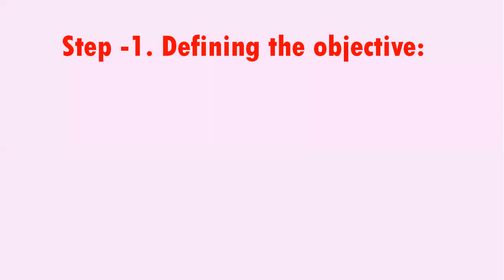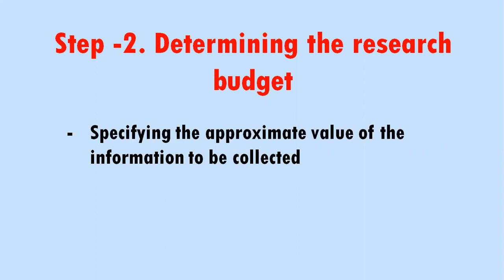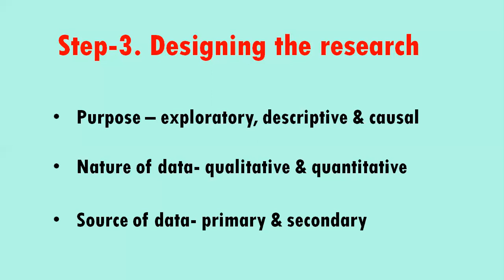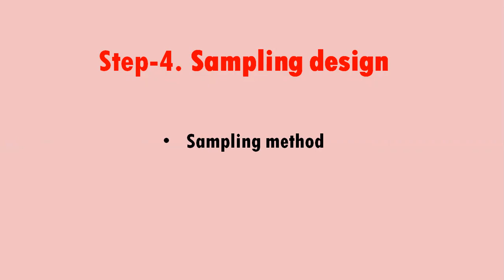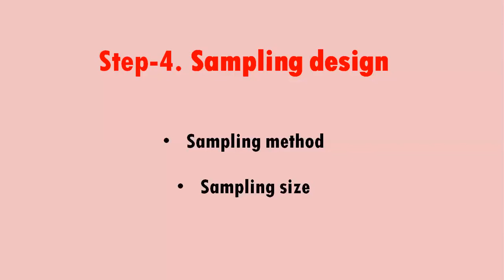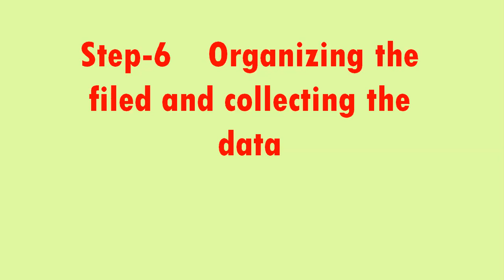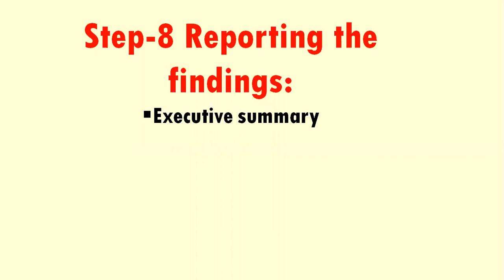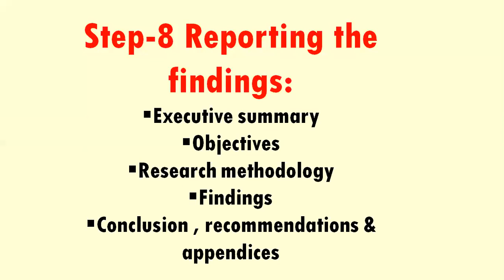RURAL MARKETING (PART-5) Rural Marketing Research and its process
The meaning of rural marketing research its importance and the process is deeply explained into this video which is very necessary for every organization as well as for the students studying this subject.